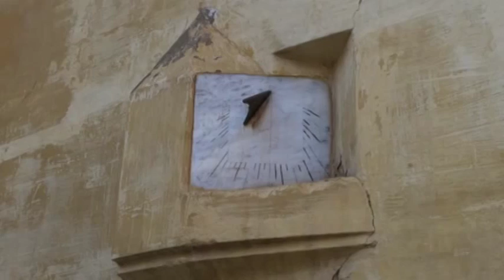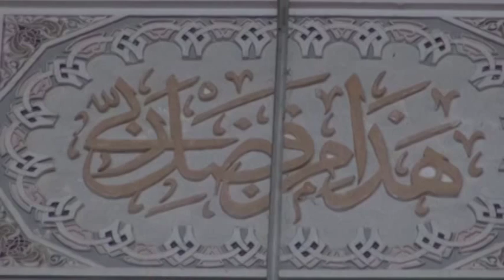Maroc ( une tournée dans les villages Marocain )